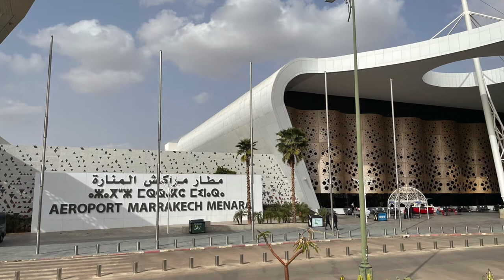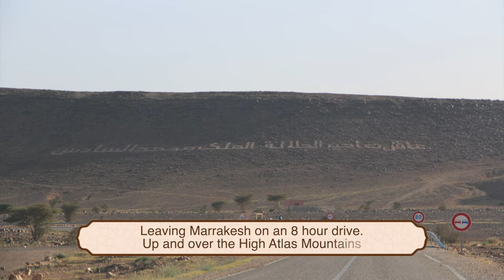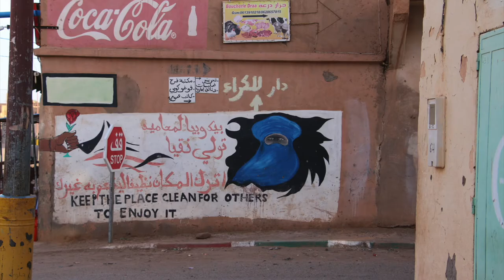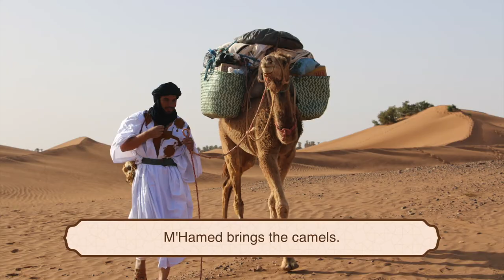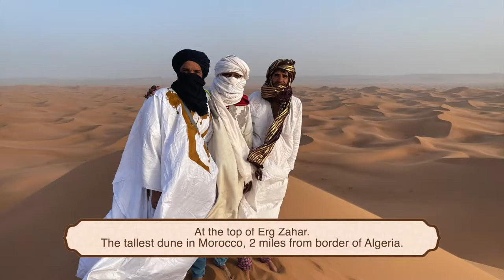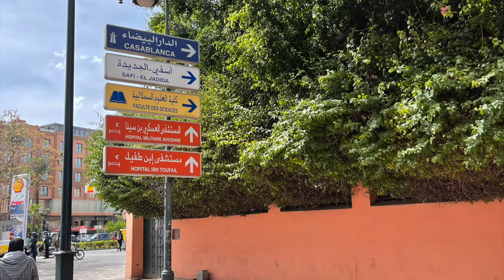Morocco; March 2022_Walking with Nomads; Photography by Robert Jarzen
My journey to Morocco took me six days into the Sahara as I walked with Nomads. The experience was profound and changed me, and this is just a small glimpse into that adventure.
My oldest son, Max, 19, came with me, and our guide and friend, Bachir, made this all happen.
Morocco. March 19 to 25th, 2022.